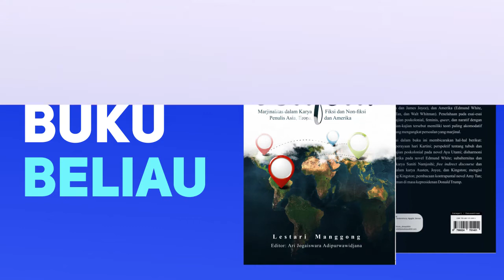Profil Lestari Manggong, M A | Parapenulis Eps 118